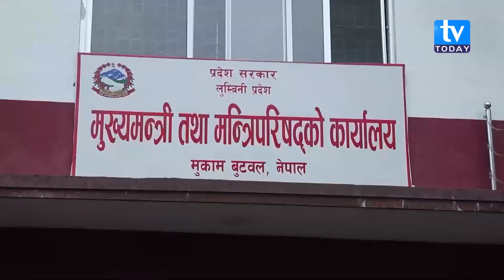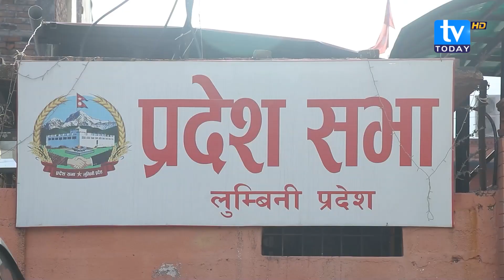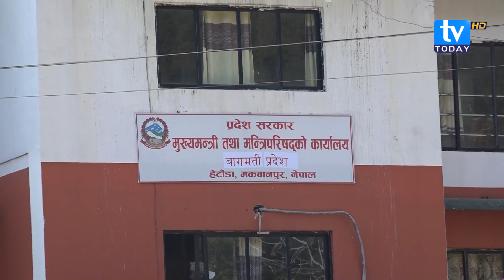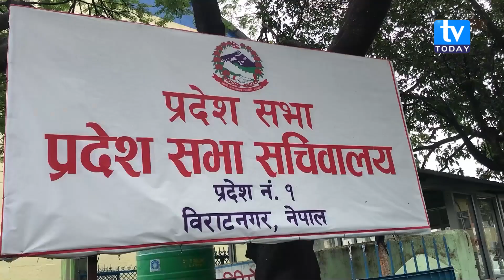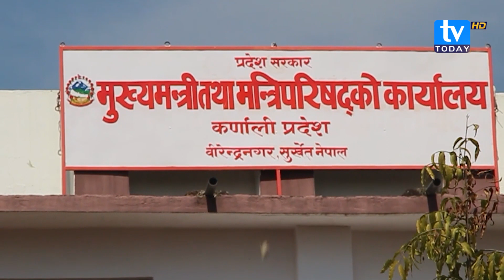प्रदेश सरकार : कोही ढुक्क कतै ढुकढुक | KP Oli | Prachanda | Deuba || TV Today HD || Latest News